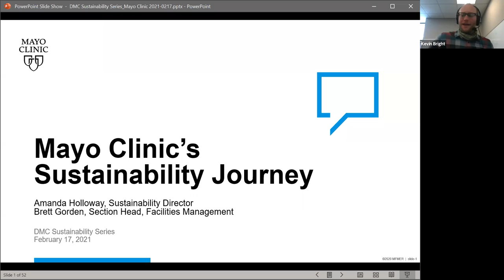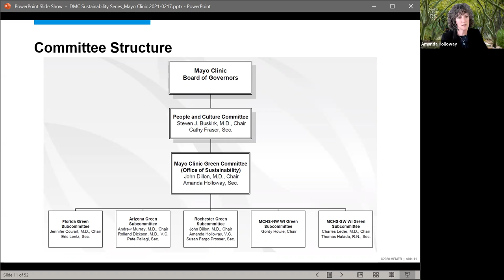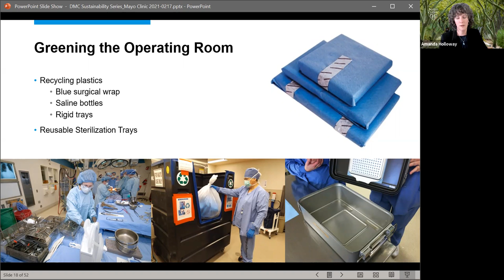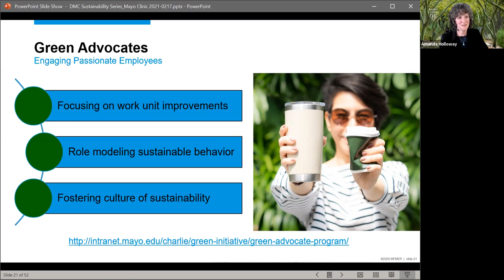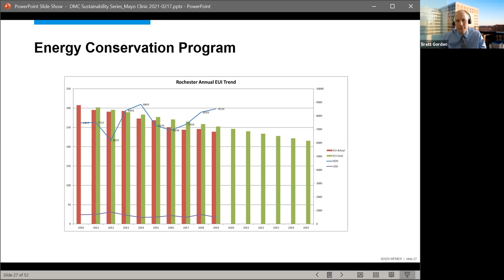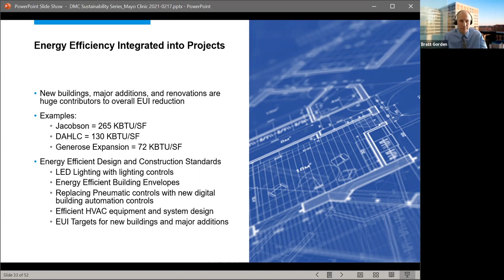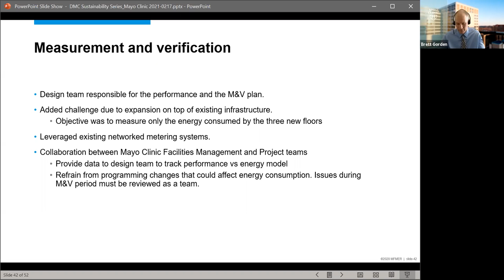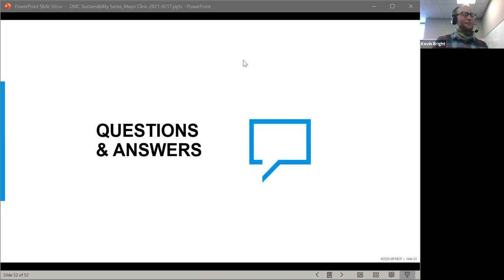February 2021 DMC Sustainability Series: Mayo Clinic's Sustainability Journey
Sustainability presentation and discussion with Mayo Clinic representatives, Brett Gorden, Facilities Management Section Head, and Amanda Holloway, Sustainability Director.

Gorden and Holloway provide an overview of Mayo Clinic’s sustainability initiatives including efforts related to energy, food services, greening the operating room, waste and recycling, and employee engagement. They also share what’s on the horizon for sustainability at Mayo Clinic.
Gorden is the Section Head of Utility Operations, Energy Management, Systems and Infrastructure Engineering, Quality and Information Management and Networked Infrastructure Systems Support within the Division of Facilities Management at Mayo Clinic in Rochester. Brett and his teams are responsible for energy production, infrastructure planning and energy conservation on the Rochester campuses.

Holloway is Mayo Clinic’s first Sustainability Director and played a large part in founding Mayo Clinic’s Office of Sustainability in 2018. Amanda guides sustainability planning and strategy across Mayo Clinic to advance organizational initiatives in energy and waste reduction, water conservation, supply chain practices, the built environment, and employee engagement.